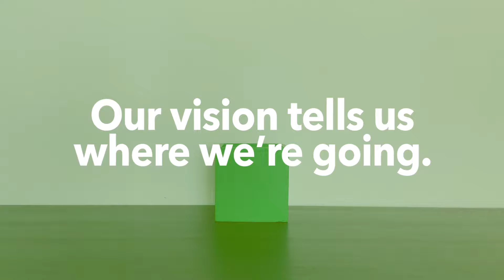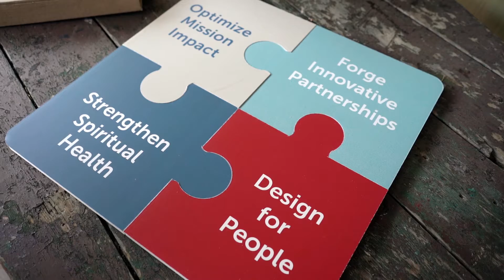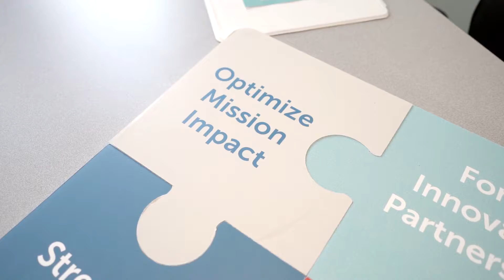The Salvation Army Leading the Vision ENG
2022 The Salvation Army reexamines it's goals, mission and vision.
Rui Feliz - Director, Producer